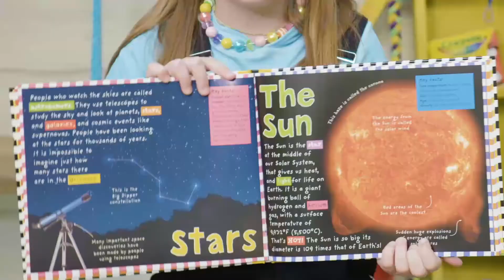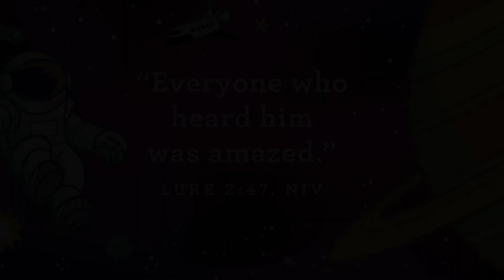Jesus' teaching is amazing! - StoneBridge Kids Toddler Worship - January 3, 2021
This Sunday the StoneBridge Kids at home teaching tells the true Bible story of Jesus teaching at the Temple!  We learn that everyone was amazed at how much Jesus knew about God when he was still a young boy.